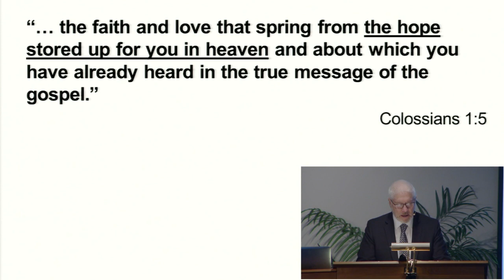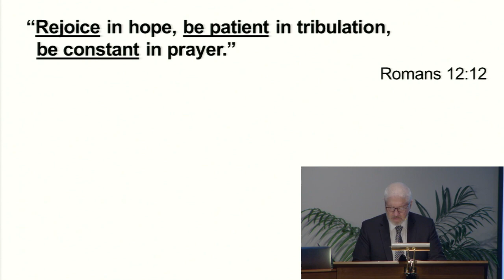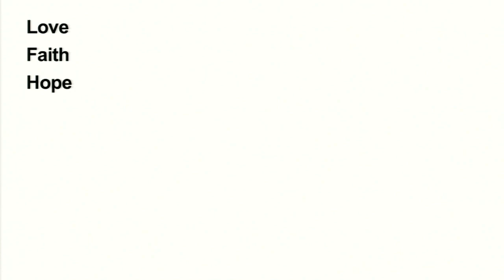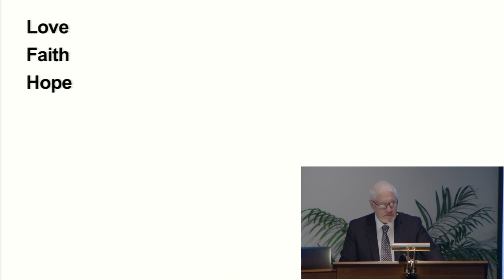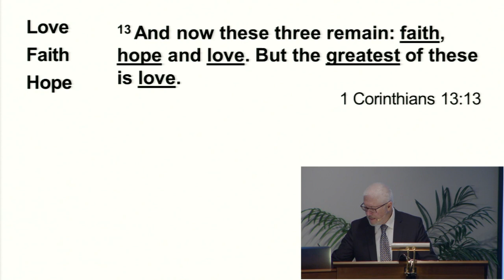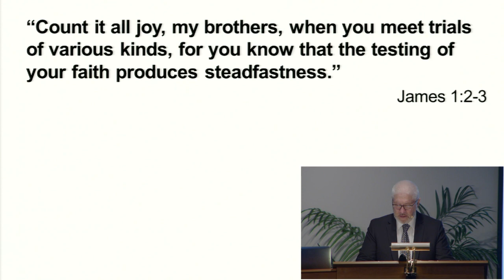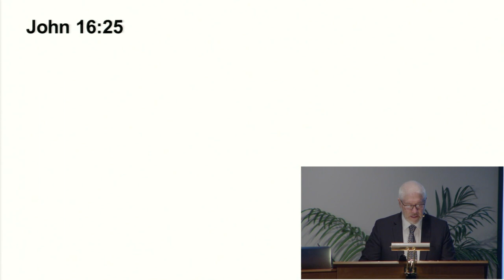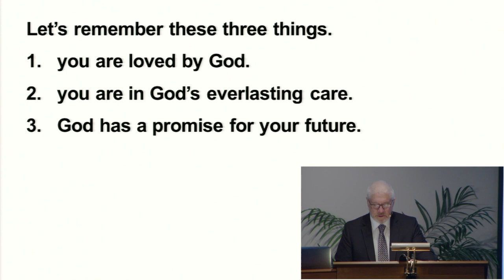Hope That Overcomes the World - John 16:23-33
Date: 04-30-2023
Message Title: Hope That Overcomes the World
Series: From the Elders
Scripture: John 16:23-33
Speaker: Don Catlett

In-person and Virtual Services at 10:30 AM every Sunday
For details about this sermon, study notes, and related resources,